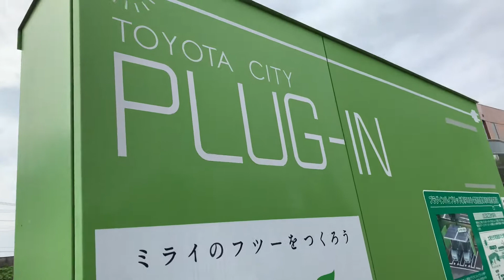THE PLUG IN HYBRID CAR & HOW IT LOOKS LIKE!